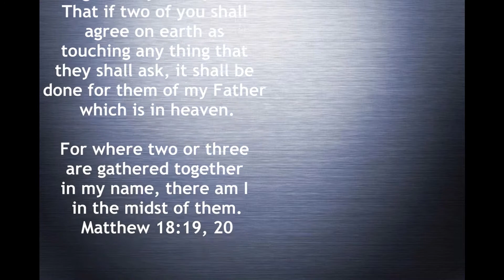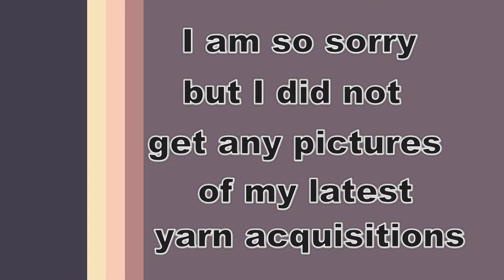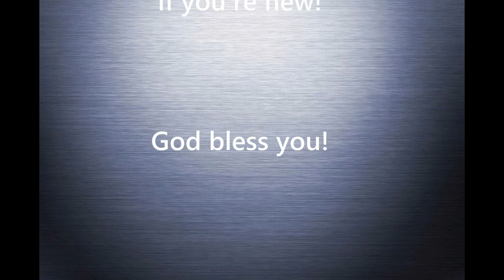Crocheting in Agreement - Episode 13 - Big Surprise!